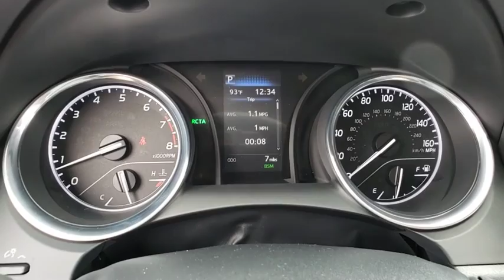2019 Toyota Camry Prescott, Flagstaff, Phoenix, Bullhead City, Havasu, AZ T43366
Blue Streak Metallic New 2019 Toyota Camry available in Prescott, Arizona at Findlay Toyota Prescott. Servicing the Flagstaff, Phoenix, Bullhead City, Havasu, AZ area.

Blue Streak 2019 Toyota Camry SE FWD 8-Speed Automatic 2.5L I4 DOHC 16V Cloth.brbr28/39 City/Highway MPG
Wheels: 8.0J x 18 Black Machined-Finish Alloy,Front Bucket Sport Seats,Fabric Seat Trim w/SofTex,Radio: Entune 3.0 Audio w/App Suite,Blind Spot Monitor w/Rear Cross Traffic Alert,Convenience Package,Power Tilt/Slide Moonroof,Carpet Mat Package,Smart Key System w/Push Button Start,Auto-Dimming Rearview Mirror w/HomeLink,4-Wheel Disc Brakes,6 Speakers,Air Conditioning,Electronic Stability Control,Front Bucket Seats,Front Center Armrest,Leather Shift Knob,Spoiler,Tachometer,ABS brakes,AM/FM radio,Automatic temperature control,Brake assist,Bumpers: body-color,Delay-off headlights,Driver door bin,Driver vanity mirror,Dual front impact airbags,Dual front side impact airbags,Four wheel independent suspension,Front anti-roll bar,Front reading lights,Fully automatic headlights,Illuminated entry,Knee airbag,Low tire pressure warning,Occupant sensing airbag,Outside temperature display,Overhead airbag,Overhead console,Panic alarm,Passenger door bin,Passenger vanity mirror,Power door mirrors,Power driver seat,Power steering,Power windows,Rear anti-roll bar,Rear reading lights,Rear seat center armrest,Rear side impact airbag,Rear window defroster,Remote keyless entry,Security system,Speed control,Speed-sensing steering,Split folding rear seat,Sport steering wheel,Steering wheel mounted audio controls,Telescoping steering wheel,Tilt steering wheel,Traction control,Trip computer,Variably intermittent wipers,Front beverage holders,Exterior Parking Camera Rear,Auto High-beam Headlights,Emergency communication system: Safety Connect,Distance pacing cruise control: Dynamic Radar Cruise Control (DRCC)